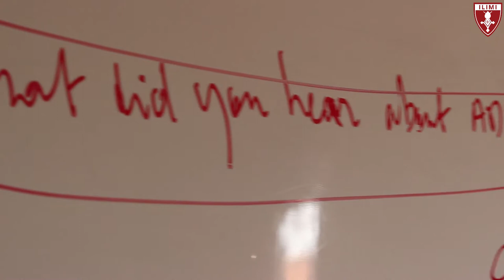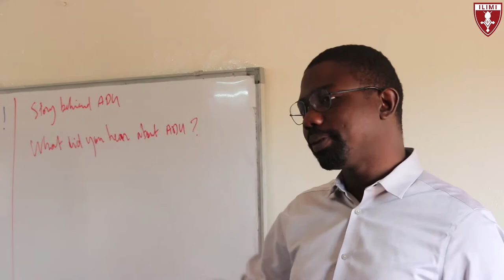ADU ORIENTATION WEEK 2018 DAY 4